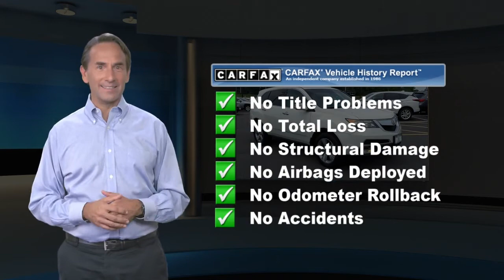Used 2011 Acura MDX AWD 4dr, East Brunswick, NJ P7764A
MDX trim. WAS $11,697, $2,100 below J.D. Power Retail! Third Row Seat, Moonroof, Heated Leather Seats, Back-Up Camera, Premium Sound System, Satellite Radio, All Wheel Drive, Aluminum Wheels, Rear Air, Power Liftgate. CLICK ME!KEY FEATURES INCLUDELeather Seats, Third Row Seat, All Wheel Drive, Power Liftgate, Rear Air, Heated Driver Seat, Back-Up Camera, Premium Sound System, Satellite Radio, iPod/MP3 Input, Bluetooth, Multi-CD Changer, Dual Zone A/C, Heated Seats, Heated Leather Seats Rear Spoiler, MP3 Player, Sunroof, Aluminum Wheels, Keyless Entry. Acura MDX with Aspen White Pearl exterior and Parchment interior features a V6 Cylinder Engine with 300 HP at 6300 RPM*.EXPERTS ARE SAYINGCarAndDriver.com's review says "Acura's sporty SUV continues to be one of the more appealing luxury crossovers, and one of the more rewarding to drive.".AFFORDABILITYWas $11,697. This MDX is priced $2,100 below J.D. Power Retail.WHO WE AREBUY FROM AN AWARD WINNING DEALER PLEASE NOTE: *All advertised prices are plus tax, title, dmv, dealer fees, and dealer installed options.*Based on current year EPA mileage ratings. Use for comparison purposes only. Your actual mileage will vary, depending on how you drive and maintain your vehicle, driving conditions, battery pack age/condition (hybrid models only) and other factors.

[RLVID:4109:2bd5d7f29c1eb5ea:3540e0aa40b853e1:1]